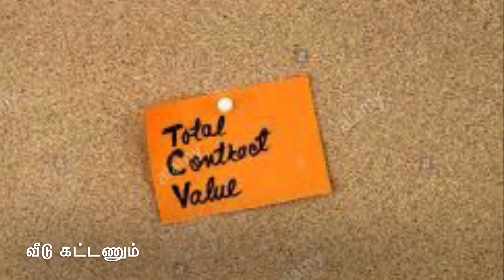Motha contract kodukkum mun ushar !!!!!/ Careful before giving full contract veedu katta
If you give full contract before giving, you have to do lot works. You should aware what is contract how it will works. Make sure aware of every think.

கொடுப்பதற்கு முன் முழு ஒப்பந்தத்தையும், நீங்கள் நிறைய வேலைகளைச் செய்ய வேண்டும்.  ஒப்பந்தம் எவ்வாறு செயல்படும் என்பதை நீங்கள் அறிந்திருக்க வேண்டும்.  ஒவ்வொரு சிந்தனையையும் அறிந்து கொள்ளுங்கள்.